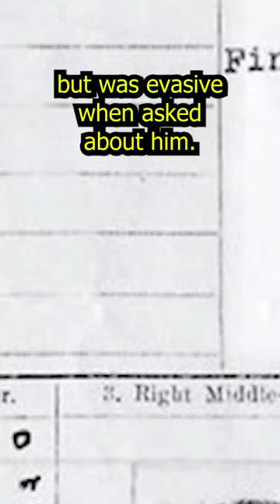Mystery of the Somerton Man, Part 5 | An unsolved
On a quiet morning in December 1948, the body of a well-dressed man was discovered on Somerton Beach in South Australia. He had no identification, no signs of trauma, and a strange note sewn into his pocket: "tamám shud," a Persian phrase meaning "finished."

This case, known as the Somerton Man mystery, has baffled investigators and the public for over 70 years. Who was this man? How did he die? And why were all the labels removed from his clothes?

Join The Reliable Narrator in Part 5 of this series as we delve into the depths of the Somerton Man case, uncovering its secrets and exploring its many twists and turns. We will examine the evidence, the theories, and the unanswered questions.

Can we finally solve the mystery of the Somerton Man?